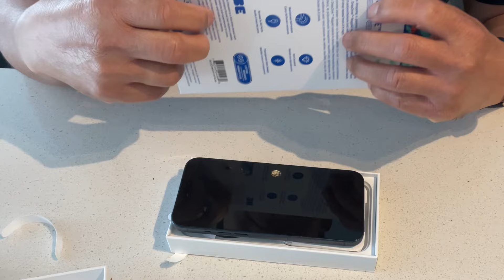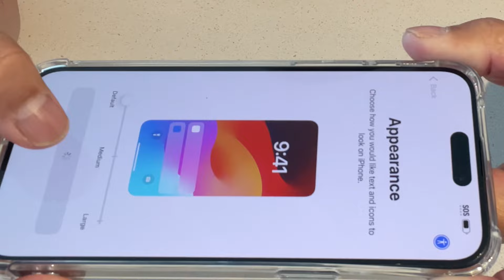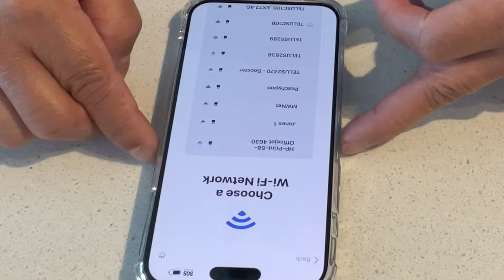Iphone 15 Pro Max unboxing